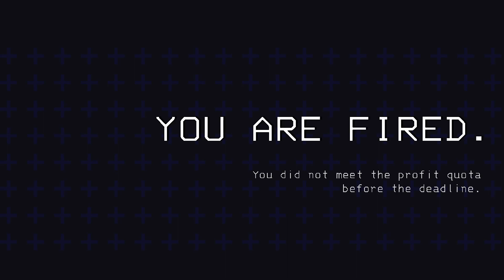LETHAL COMPANY IS SO SCARY ITS FUNNY!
Hi guys, I hope you liked this video I will be working on a part 2 because I am currently obsessed with this game.